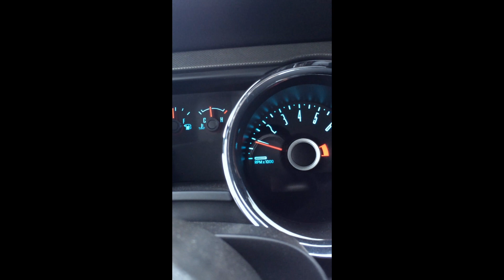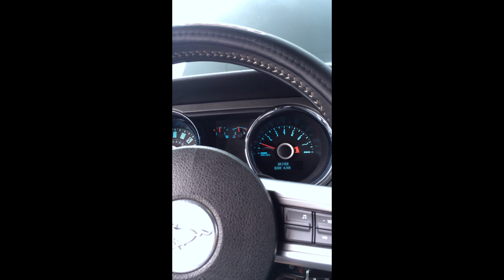2014 MUSTANG V6 EXHAUST VIDEO *GHOST CAM TUNED*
Back again with another video! I finally got an opportunity to record this video. You guys asked for it and so here it is. I recorded this with one of my best friends, he is the one driving. Major props to him for taking time from his day to record this with me.

Ghost Cam tune by MPT Performance! This tune is just insanely amazing! It sounds great and performs extremely well.

It was raining when I was recording so you will hear the rain drops during the "in-cabin" portion of the video.

In the video there is hard launches, casual driving and in-cabin views so you can get the different perspectives of how my exhaust setup sounds and so you can also get an idea of how it is in case if you decide to do the same setup or something similar.

Current mods to my car:

(Exhaust work is all 2.5 inch piping)
-BBK long tube headers
-BBK 73MM throttle body
-Custom off-road H-pipe
-Muffler delete
-12 inch resonators instead of mufflers
-4 inch quad tips
-Driveshaft Shop aluminum one-piece driveshaft
-Ford Racing 4.10 gears
-Steeda cold air intake
-SR Performance Strut Tower Brace
-3.7 Mustang engine cover
-SCT X4 tuned
-MPT 93 performance race tune/ MPT Ghost Cam tune

Exterior Mods:
-Quarter window louvers
-Rear window louver
-GT500 rear valance (for the quad tips)
-GT500 Upper Grille
-GT500 Lower Grille
-Street scene Gen. 2 chin spoiler
-OEM Mustang GT style rear spoiler
-Hood pins
-Rear fender flares (bolt-ons)

Wheel Specs: (staggered setup)

Rear wheels and tires
-XXR 526 (20x11) Deep Dish
-315/35/20

Front wheels and tires
-XXR 526 (20x9) Deep Dish
-275/35/20

Future Mods include:

Exhaust cutouts, suspension, forged internals, ported heads, cams, ported upper and lower intake, and lastly forced induction, i.e, Procharger Supercharger

I will be putting up some more videos as I progressively continue installing more mods.

Bulls On Parade by Rage Against The Machine
BYOB by System Of A Down
Mr.Jack by System Of A Down
Prison Song by System Of A Down
Lux Aeterna by Clint Mansell